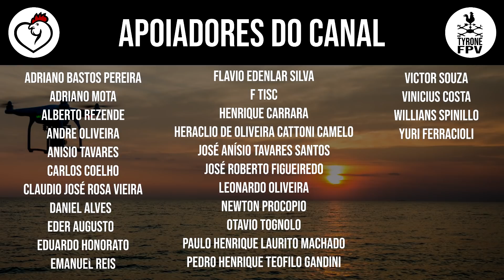ARENA MRV 5/6 TARDE DE TERRAPLENAGEM ACELERADA 29/11/2020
Os vídeos demoram em média 3 horas para serem produzidos e editados TODOS OS DIAS. Fora o tempo de deslocamento e tudo mais.

BANCO INTER
Agência 0001
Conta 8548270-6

Muito Obrigado